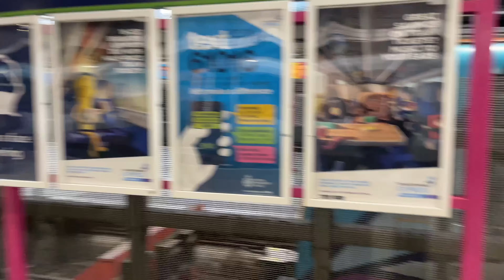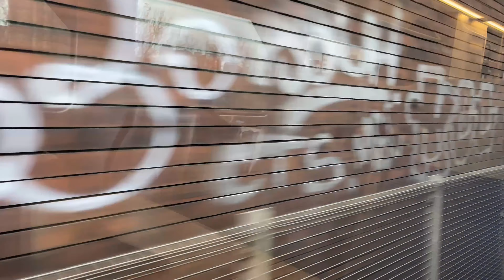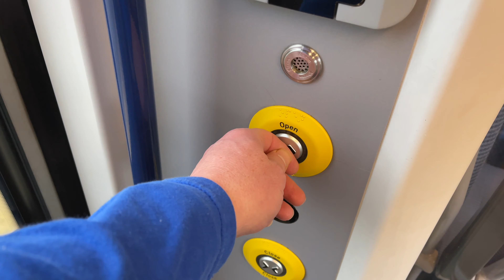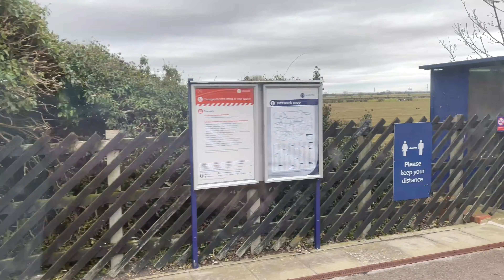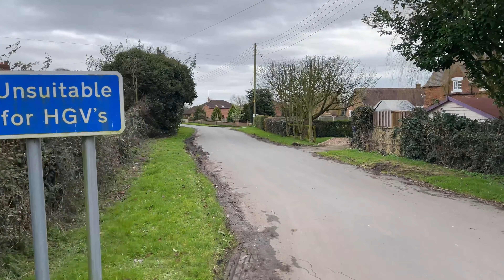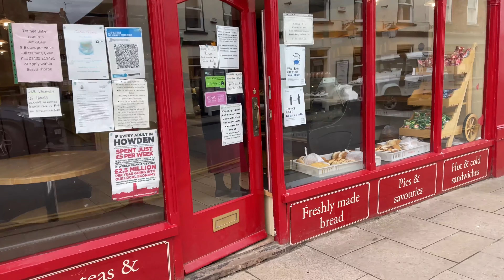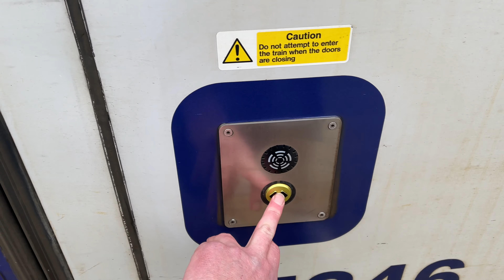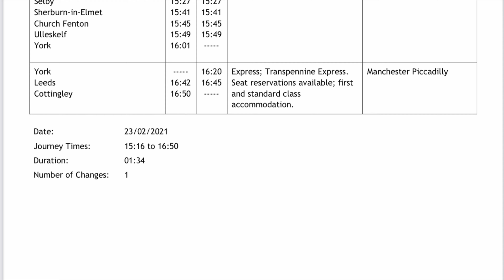23/Feb/2021. Walk: Wressle - Howden (via Howden town centre).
I thought it was about time to get out and go for a walk after not doing much recently.

Wressle to Howden, via Howden town centre, seemed an easy enough start it being fairly flat. I had a short break in Howden by the minster before continuing to the station. It’s appox. 25 minutes walk from Howden town centre to the station; it’s over a mile away!

Outward journey directly via Selby, return via York (only one change and less hanging about).